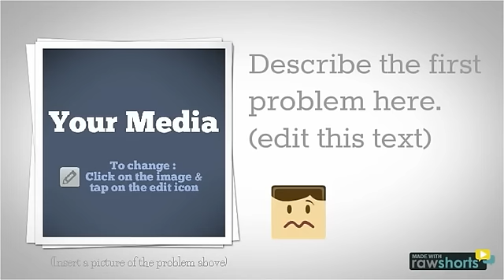Marketing Video Templates, Leather Theme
Introducing the all new Marketing Video Builder from RawShorts.com. Now you can create awesome presentation videos in the cloud and access thousands of drag and drop icons and graphics as well as dozens of marketing video templates.